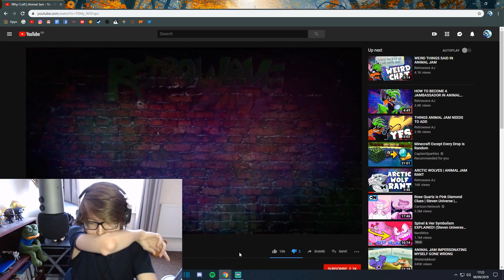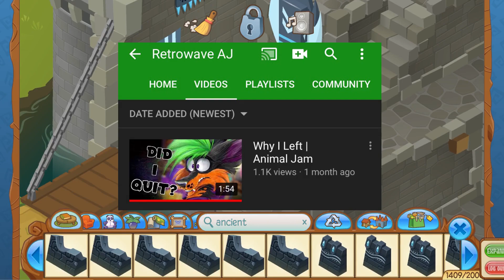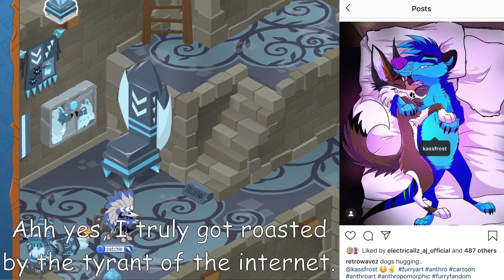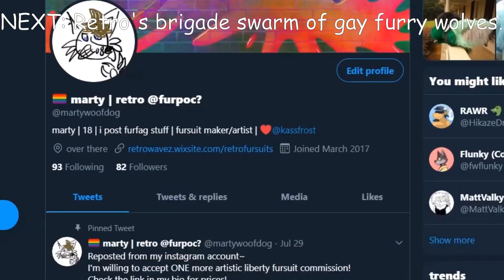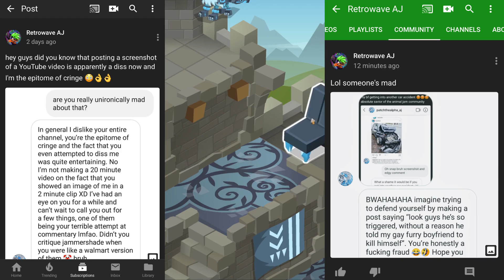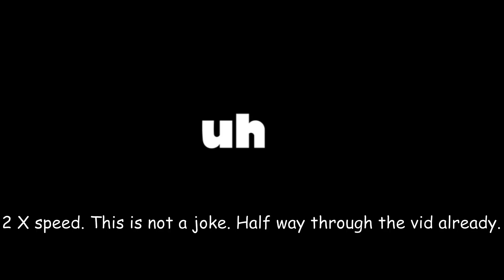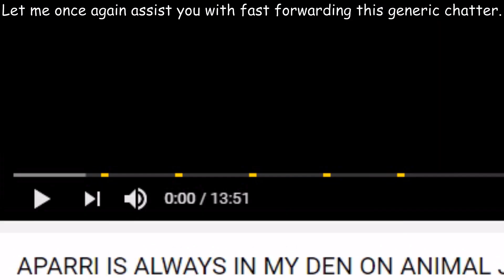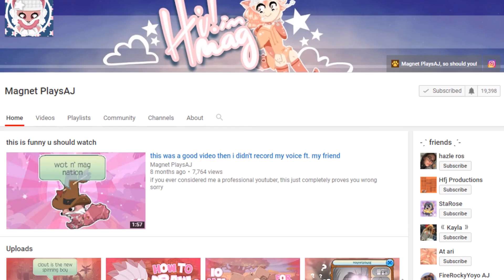RetroWave AJ is CANCELLED! / Animal Jam Content Critique (1/2)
This episode around I came across a furry animal jam commentator that recently threw shade at me in their 2 min quitting video (yikes). Upon further inspection, I analysed their channel and so called 'content' and came to a quick realisation that a hypocritical maniac that dresses up as an animal was frantically creating barrages of posts about me on their community feed & ig meme page (all whilst calling me mad, lol). Oh also they're of course a loyal M@gg0t fan, oop.

In the first half I explain and thoroughly criticise through the:
-Furry crusade against me attempting to get me 'banned' XD.
-His gay furry BF KassFrost (that unironically uses clown emojis) whom attempted an argument in my DM's then got triggered once I roasted him.
-Their infamous popular Aparri 'rant' 'commentary' video and all the critiques involving that.

Join me as I attempt to dissect this absolute pinnacle of cringe, by wasting my brain cells analysing their videos, persona and FURsona, and give RetroWave their long awaited 'cancelling' they wanted.
AJ gamers get your bow & arrows ready, we are oficially at WAR against the FURRIES!

Use creator code: PATCHTHEALPHA in the Fortnite item shop or epic games store to support me please!